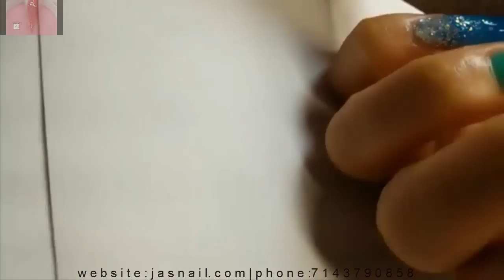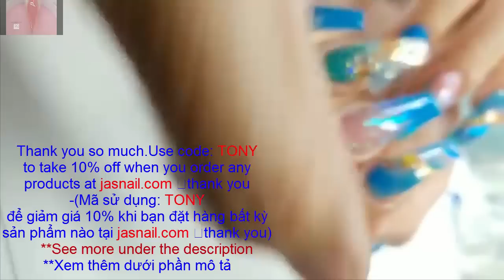NEW NAIL ART 2019/NAIL TECHNICIAN-ALEX TRUONG/THE BEST LONG NAIL COFFIN SHAPE/519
-New nail art 2019,nail technician-Alex Truong,the best long nail coffin shape.
-NAIL TECHNICIAN,ALEX TRUONG.COFFIN SHAPE.
-Thank you so much.Use code: TONY
-(Mã sử dụng: TONY
để giảm giá 10% khi bạn đặt hàng bất kỳ sản phẩm nào tại jasnail.com  thank you)

👉Bộ BMB powder 4in1 có kim tuyến nhé gồm có 24 màu
👉Rất dễ đắp, dip , ombre ,3d
👉Bột dẻo, kim tuyến rất sáng , màu sắc nhẹ nhàng dễ phối màu phù hợp với tất Cả các khách hàng
💥Liquip EMA mùi cực nhẹ , làm cho bột cực dẻo dễ làm marble , ombre , 3D dùng cho tất cả các loại bột Và không bị khô cọ
💥 Easy marble dễ làm dễ kiếm tiền và bất cứ ai cũng có thể làm gồm có 12 màu
💥Matte top coat siêu bền siêu matte , độ bền lên đến 4 tuần
Alex Truong Jimmy Truong Smile Truong
Hoac goi vao cong ty 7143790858
👉Bột cực dẻo , cực mịn , vuốt rất nhẹ
💥1 sét 12 màu giá $120